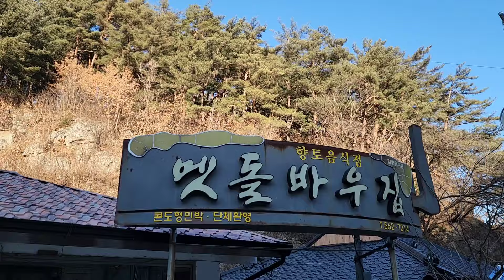시골식당들이 다~문을 닫았다. 유일하게 영업중 식당? 찰옥수수반찬은 처음 본다.